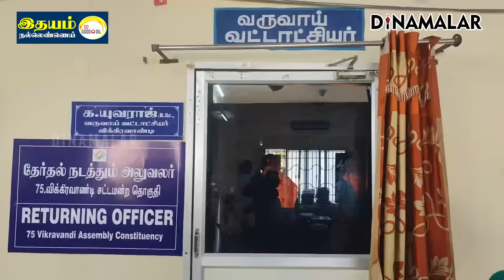திமுக, பாமக, நாதக வேட்பாளர்களில் யாரு டாப்? vikravandi byelection | dmk pmk ntk candidates